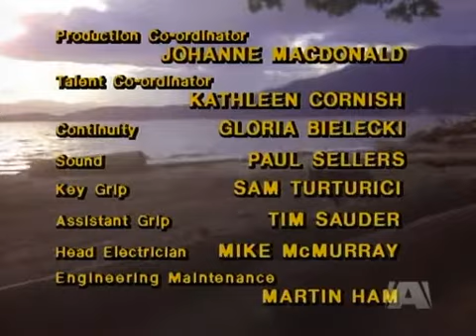The Littlest Hobo Season 4 Episode 13 The Loneliest Day Of The Week